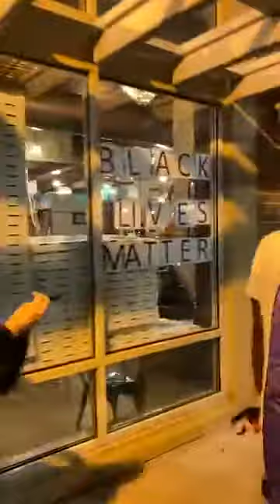BLACK LIVES MATTER | Peaceful Protesting In Washington DC Until This | 2020 Protest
RIP George Floyd